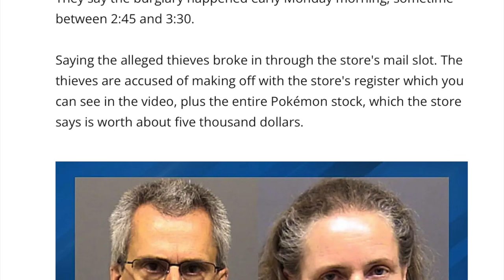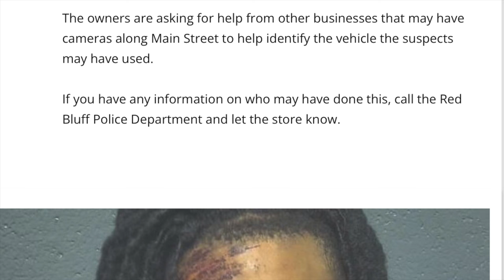3 Guys Break into a Pokemon & Magic the Gathering Card Store to Shop